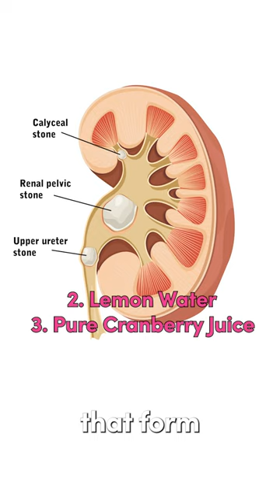Top 3 Kidney Detox Drinks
Dr. Janine provides professional insights into the top three beverages for kidney detoxification. She highlights the benefits of consuming pure cranberry juice, which effectively reduces bacterial adhesion and aids in kidney detoxification. Additionally, she emphasizes the importance of drinking lemon-infused water, preferably structured water. The citric acid present in lemons plays a crucial role in inhibiting the growth and aggregation of crystals that can lead to kidney stone formation. Lastly, Dr. Janine presents research findings that suggest coffee consumption is associated with a decreased risk of developing acute kidney injury.  Follow for more natural health tips.

Coffee Consumption May Mitigate the Risk for Acute Kidney Injury: Results From the Atherosclerosis Risk in Communities Study

J9CON231126